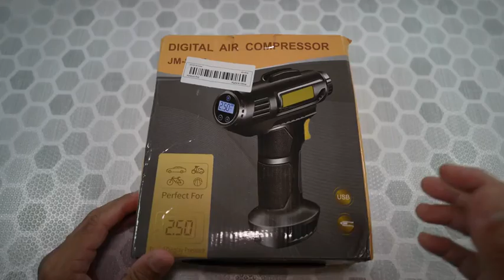Compresor electric profesional, 72w, 18 l /minut, negru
Daca va confruntati adesea cu nevoia de a umfla anvelopele masinii, saltelele cu aer sau alte articole pneumatice, aceasta pompa este solutia ideala pentru dvs. Cu un design compact, aceasta pompa va ofera libertatea de a va umfla obiectele  fara a depinde de un profesionist. Aceasta pompa va va ajuta sa va mentineti articolele umflate la presiunea potrivita.

Furtun Flexibil: Furtunul flexibil va permite sa suflati aer in articolele pneumatice chiar si in locurile dificile de acces. Nu exista niciun obiect prea voluminos sau prea greu de umflat pentru aceasta pompa versatila.

Acum si tu poti avea propriul compresor electric plasand comanda online pe iar pentru comenzi telefonice puteti suna oricand la: 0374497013.